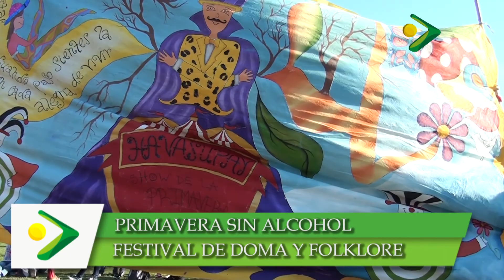CANALCOOP - Fiesta de la Primavera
Fiesta de la Primavera en el Festival de Doma Y Folklore